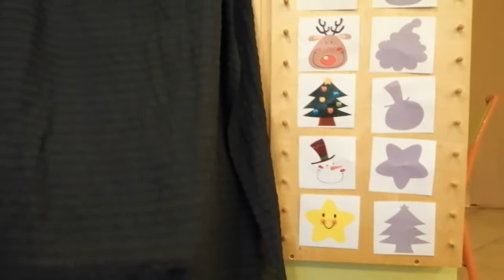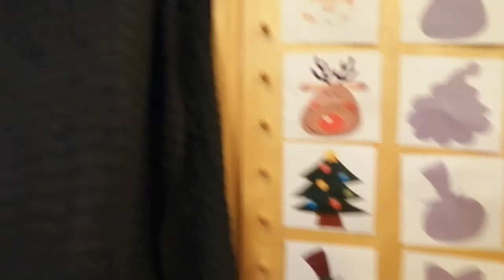nie miały aniołki \ zagraj dziecku kołysankę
W nagraniu wykorzystałam wiersz J. Czechowicza pt. "Pada śnieg" oraz piosenki W. Chotomskiej i T. Niewiarowskiej "Nie miały aniołki" i "Zagraj dziecku kołysankę".